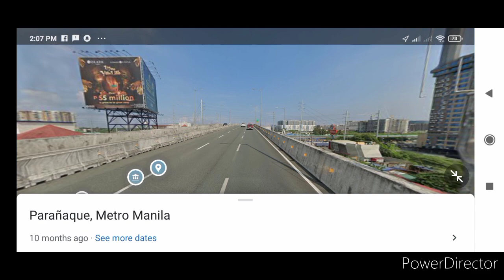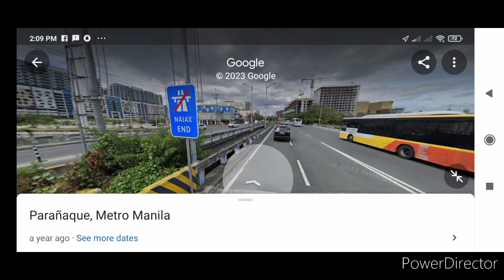NAIAX joyride from Naia 3 to Macapagal Blvd